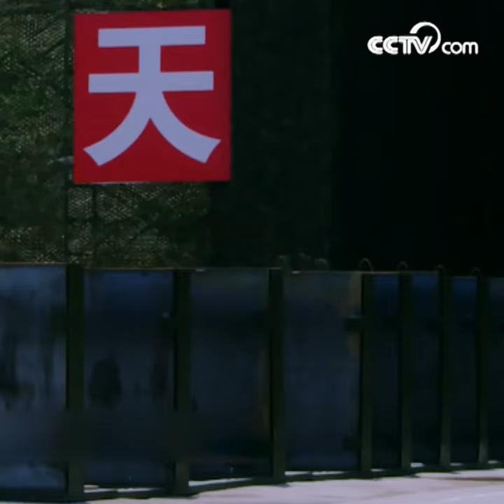China's powerful armor shells | CCTV English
China's new type of armor shells have a frightening tank! The powerful armor shell can break through ten layers of steel plate instantaneously.